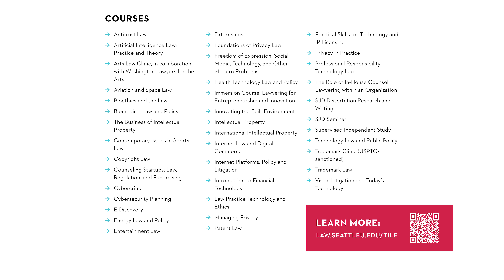Technology, Innovation Law, and Ethics (TILE) Program Overview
Learn more about Seattle University School of Law's TILE program.

Seattle is home to a robust and innovative entrepreneurial community at the forefront of emerging transformative technologies. For those who desire to contribute to this exciting sector, Seattle University School of Law offers a comprehensive program in innovation law, including intellectual property, with an emphasis on ethics, values, and social justice. Situated in a global city, the program offers comparative and international perspectives, in addition to a strong grounding in U.S. law.